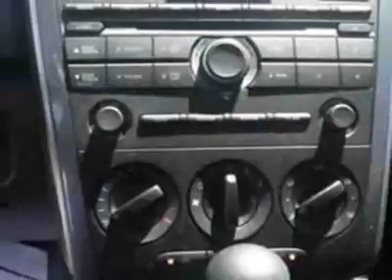2010 Mazda CX-7 FWD 4dr i Sport SUV - Cordova, TN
Wolfchase Toyota, Cordova, TN - Mazda CX-7 SPORT